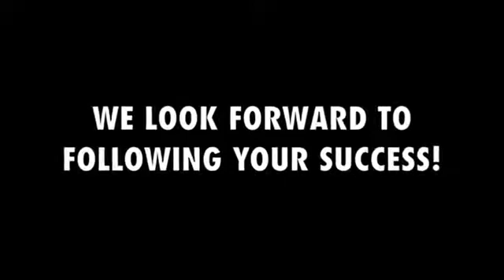Youth Development: YMCA Coaches Education - Envision